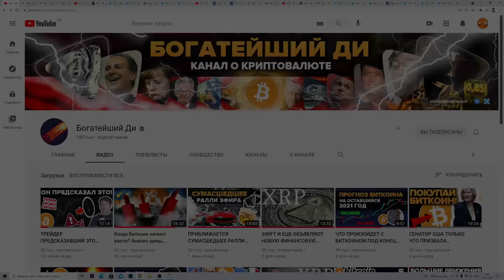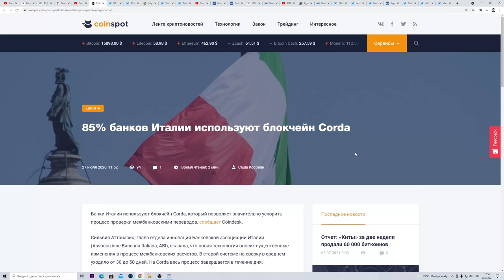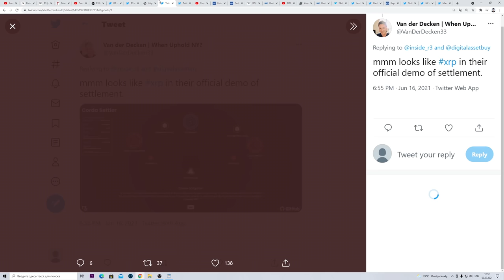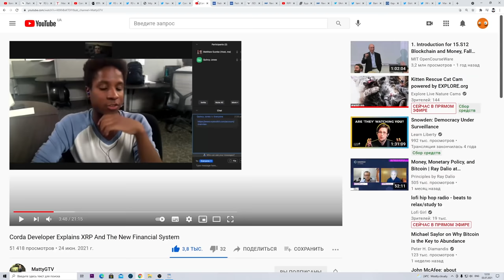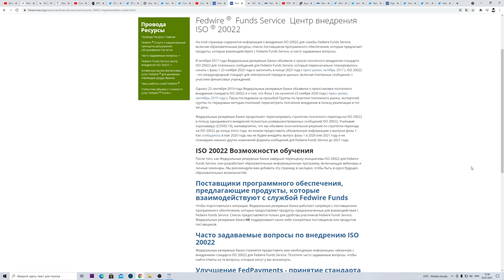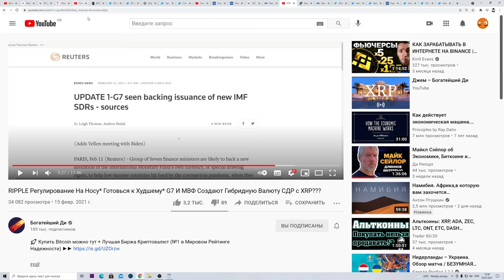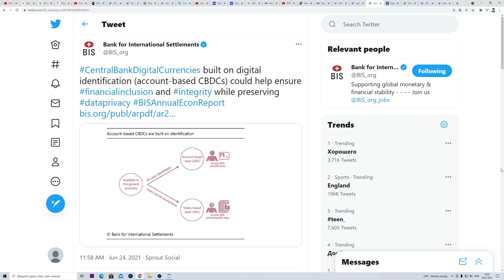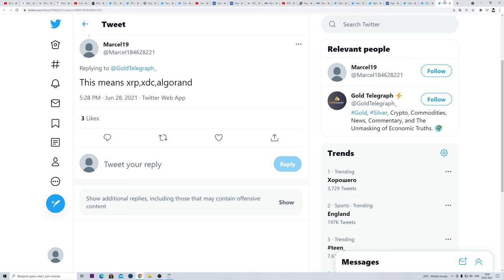Ripple XRP Подтвержден В Качестве Новой Финансовой Системы!!!? (Инсайд Разработчика)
Corda Developer Explains XRP And The New Financial System